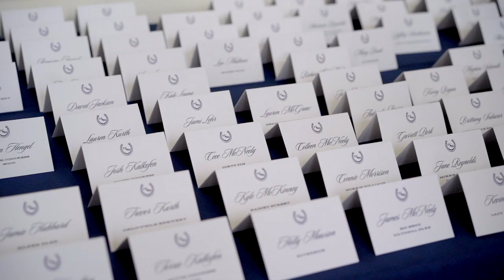Nora + Brett Wedding | Lauren Solomon Films